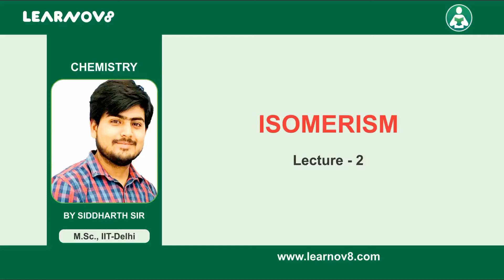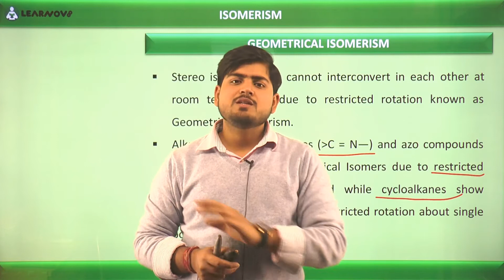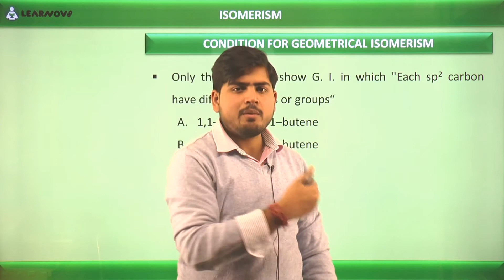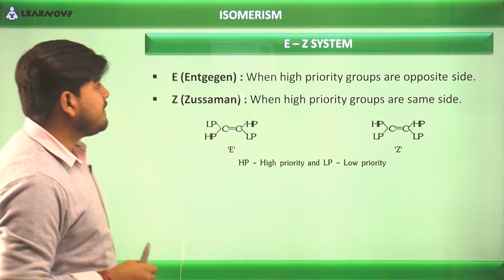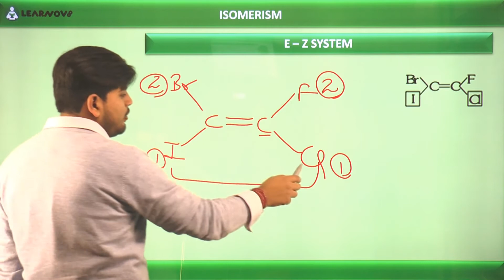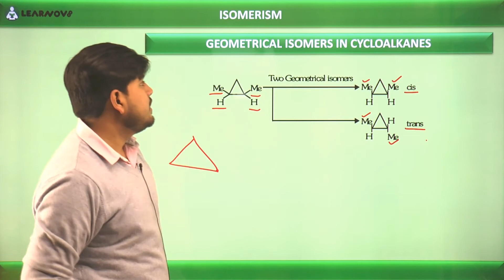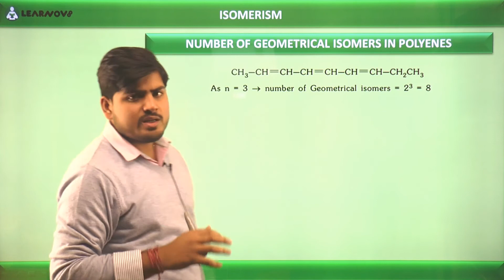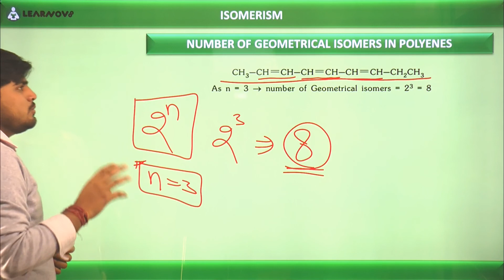Isomerism Lecture-2 | Chemistry | Siddharth Sir | NEET | JEE Main | JEE Advanced | Learnov8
Chemistry

Isomerism | Lecture-2 by Siddharth Sir